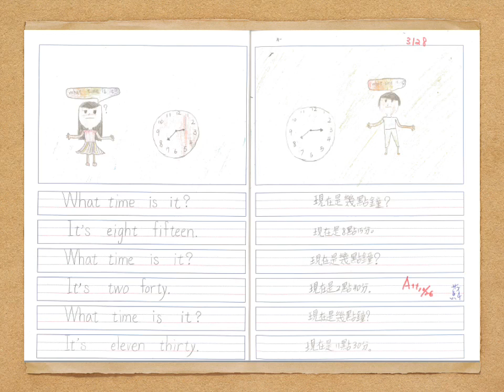What time is it ? for Follow Me 3 Lesson 1 and 2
By Xinglong Elementary School
Year 109  Grade: 3 students